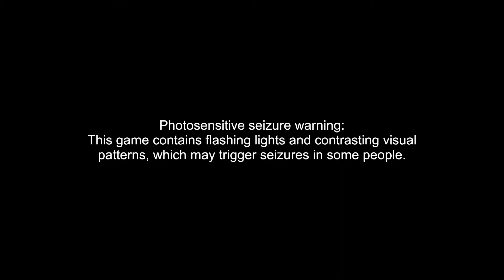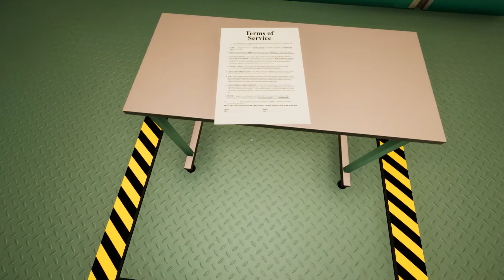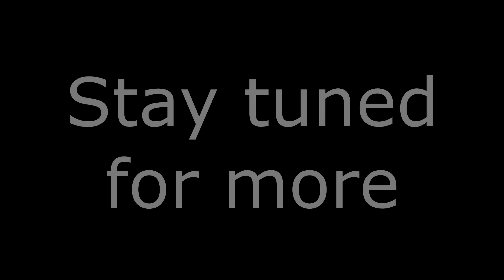Let's Play: Superliminal Part 1(with commentary)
This game is really trippy
Superliminal on PC